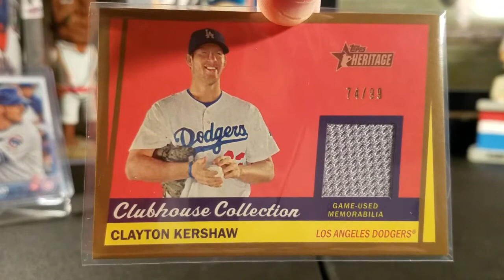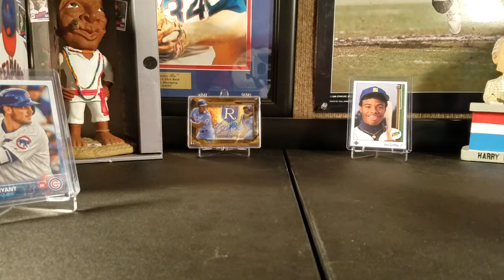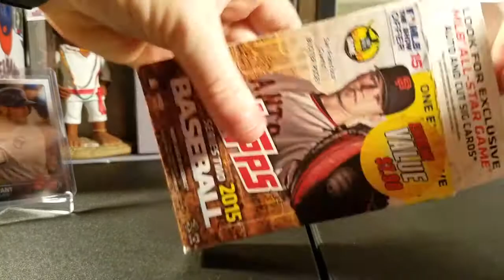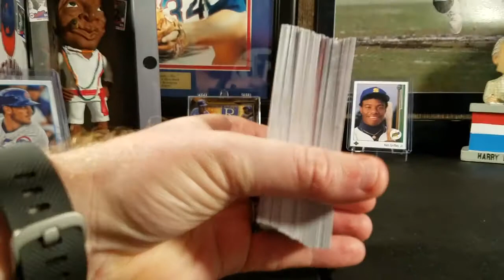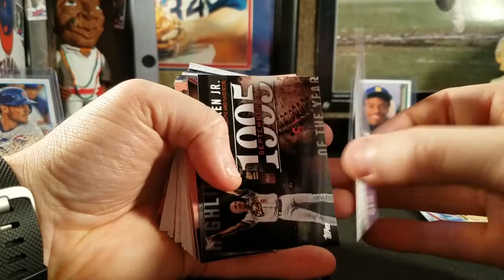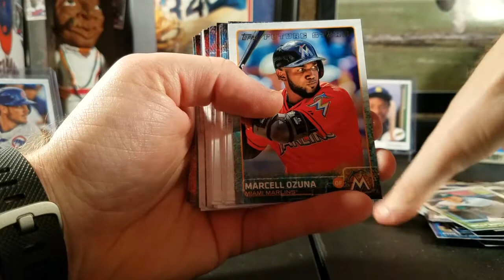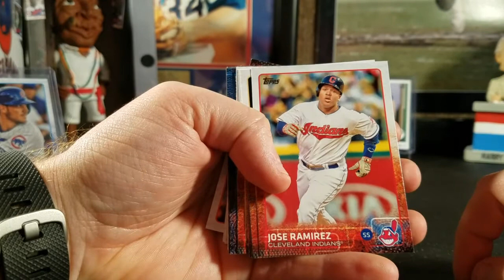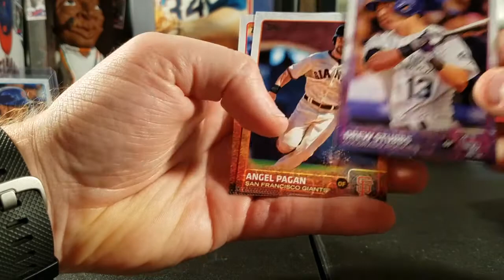2015 Topps Series 2. Giveaway!